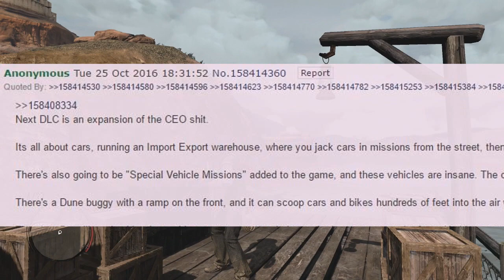Red Dead Redemption 2 - HUGE LEAK! Story Info, 3 Playable Characters & RDR2 Online Release News!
★Red Dead Redemption 2 Huge Leaked Information Coming From A Rockstar Games Employee! (3 Playable RDR2 Characters!)★

Today we discuss Red Dead Redemption 2 or RDR2, breaking down a huge leak of details coming from a Rockstar Games Employee. This Employee has a track record of leaking GTA Online's Biker & Import/Export DLC. We go over the recent info this employee gave regarding RDR2, in which he revealed there will be 3 playable characters and John Marston will not be one of them. Also said is that these characters will be of Dutch Van Der Linde's Gang. Some other details are: Gang Hideouts/ Stranger Missions will return and the multiplayer or Red Dead Online will launch after Red Dead Redemption 2's release.